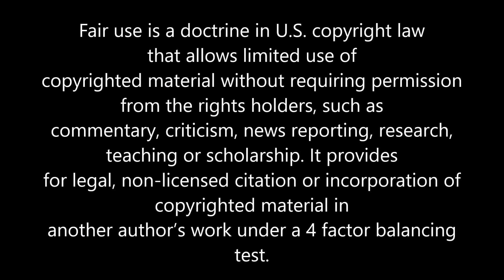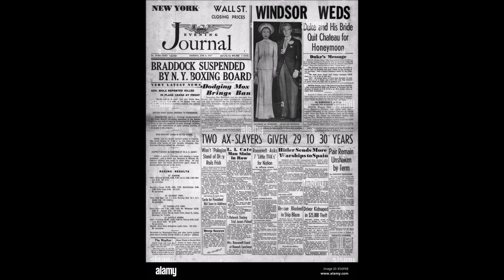John Barrymore's Eccentricities: Old Hollywood Documentary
John Barrymore, the man who designed his Beverly Hills dream home to contain a library, fountains, opium den and 500 bird aviary, had loved and lost since he was a teenager. Starting drinking at 14, Barrymore survived the 1906 San Francisco earthquake and was married four different times. Gaining critical accolades and the love of Mary Astor, Evelyn Nesbit, Dolores Costello and Orson Welles and Errol Flynn, Barrymore was an American legend.

John Barrymore, Confessions of an Actor (1926)